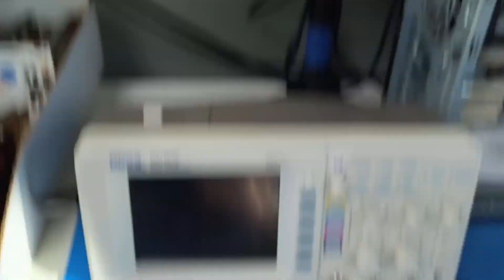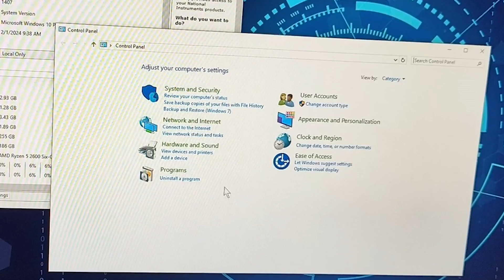How To: Set Up Your Controller for LabVIEW Real Time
In this video we show you step by step how to set up your PXI controller for LabVIEW RealTime. We hope you find this helpful!